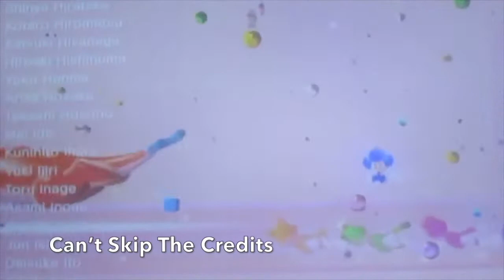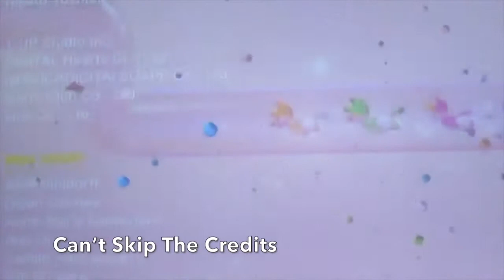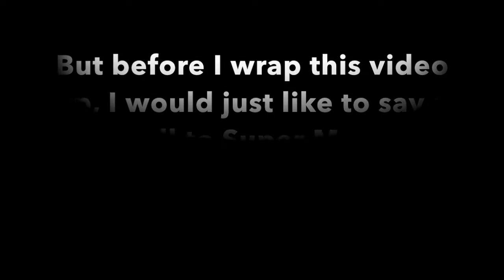Top 10 Best Moments Of Super Mario 3D World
These are the top 10 best moments of Super Mario 3D World, so hopefully you enjoy this 6 hour editing I made. Also I have a surprise for yal at the end of the moments, so make sure you watch the beginning to find out what I got in store for you. Enjoy the video.